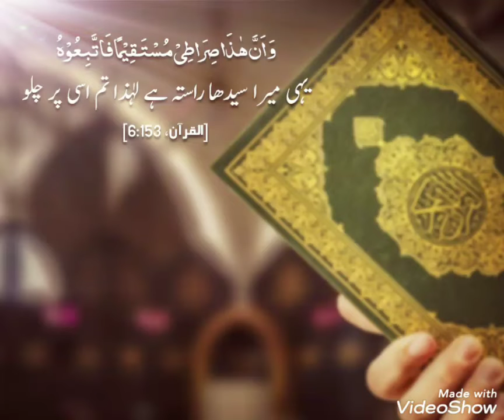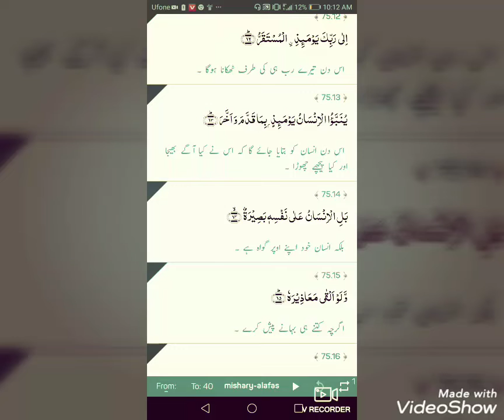The Holy_Quran (Audio in Urdu) | Surah Qiamaa Ayat 1 to 15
Quran. The_Speach_Of_Allah| Must be Understood!!